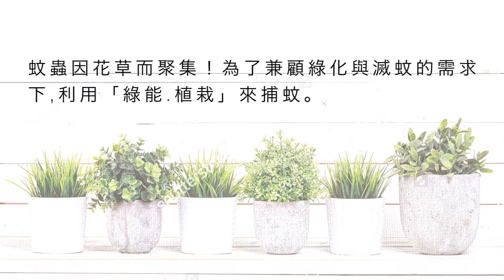植能捕手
大四專題製作
充滿辛酸血淚的成果
過程崎嶇不平
走到這裡也算是小小休憩一會兒
接著邁向現實心機黑暗適者生存的社會